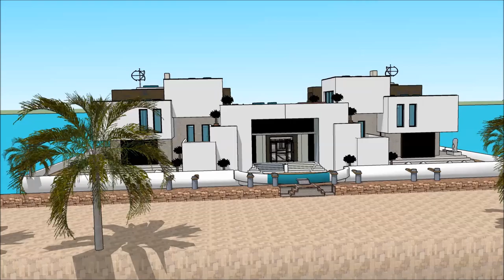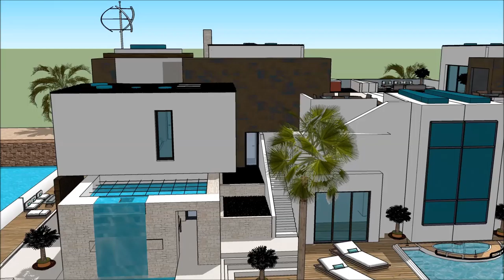خانه های لوکس سلطنتی خانه شناور در دبی معماری جهان بروکلین خانه قایق لوکس خانه قایق design in Dubai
The floating house villa houseboatzania launching an innovative high-end luxury yacht floating house villa mansion home design potentially as a display of exhibition of the خانه های لوکس سلطنتی خانه شناور در دبی معماری جهان بروکلین خانه قایق لوکس خانه قایق  design in Dubai.

The collection of the Floating house villa houseboatzania concept of خانه های لوکس سلطنتی خانه شناور در دبی معماری جهان بروکلین خانه قایق لوکس خانه قایق  design in Dubai consists of high luxury and architectural art pieces in minimalism combined with living on the waterfront of the harbour.

The floating house villa mansion yacht design has the basis to sustain living with high standards and contemporary structural design خانه های لوکس سلطنتی خانه شناور در دبی معماری جهان بروکلین خانه قایق لوکس خانه قایق  design in Dubai with numerous of prospects for excessive living and celebrating the desire of life worldwide: